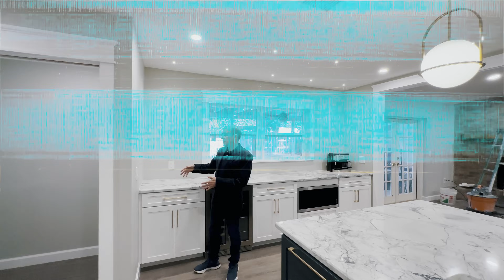REFORMA DE COZINHA NOS ESTADOS UNIDOS | TRANSFORMAÇÃO INCRÍVEL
No vídeo de hoje, vou mostrar uma reforma surpreendente de uma cozinha nos EUA. Espero que gostem!

Eu sou Renato Alves corretor e arquiteto de interiores na região de Orlando, Flórida. Toda quinta-feira aqui no canal temos um vídeo novo, mostrando casas americanas, curiosidades e informações pra você que quer morar ou investir nos Estados Unidos.

Para ficar por dentro do Mercado Imobiliário na Flórida nos siga no Instagram: